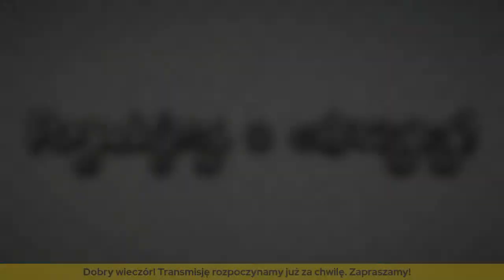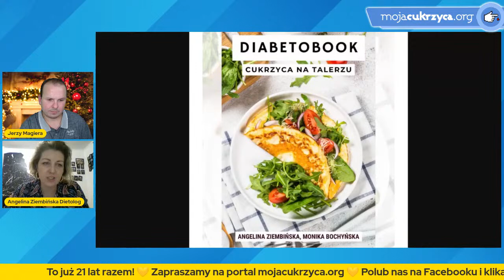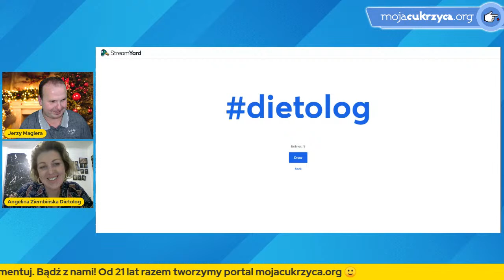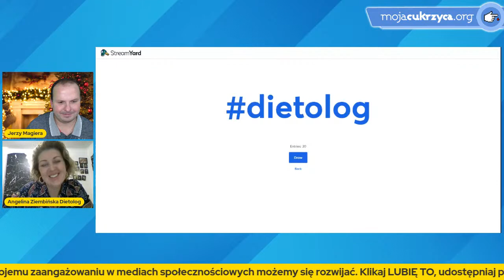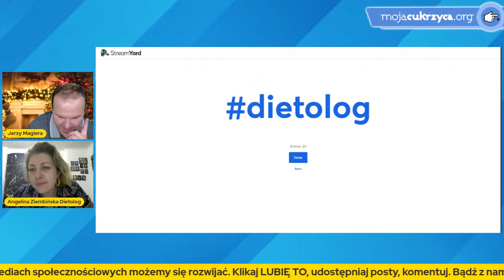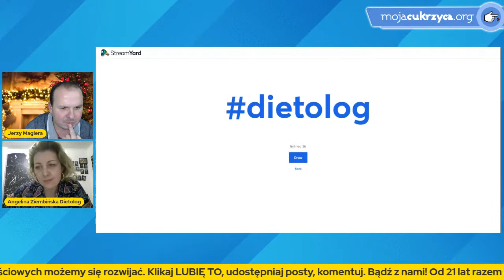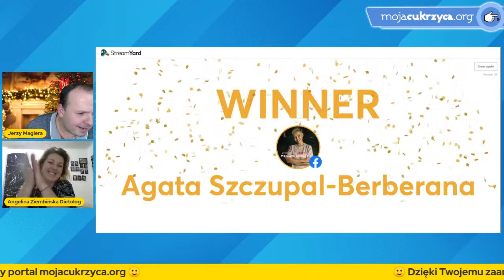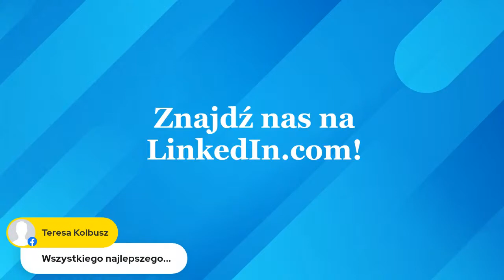Pogadajmy o cukrzycy - program o cukrzycy na żywo z Angeliną Ziembińską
Czas biegnie nieubłagania, za pasem Święta Bożego Narodzenie i końcówka roku 2022. A my zapraszamy na pierwsze i zarazem ostatnie spotkanie w programie "Pogadajmy o cukrzycy" w grudniu. Tak się złożyło, że wszystkie piątki były zajęte - a to przez wyjazdy służbowe, a to zbliżającą się Wigilię i Sylwestera. Zatem został nam jeden piątek na pogadanie i będzie to właśnie 16 grudnia. Startujemy już o godzinie 20.00! Do studia zaprosiliśmy specjalistkę od trudnych tematów żywieniowych - Angelinę Ziembińską, którą znacie pod pseudonimem Dietolog. Angelina wyjaśni nam, jak z cukrzycą radzić sobie podczas świąteczno-noworocznego okresu, jak przetrwać, nie dać się i utrzymać glikemie na właściwym poziomie. Jeżeli macie pytania, jak zdrowo i z umiarem przetrwać ten świąteczny czas koniecznie pogadajcie z nami o cukrzycy!